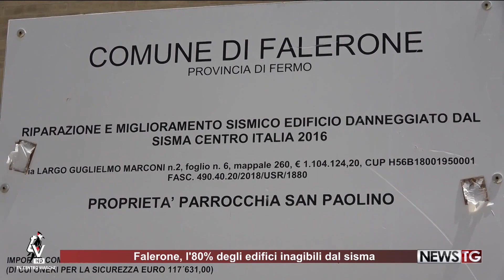Falerone ricostruzione a rilento